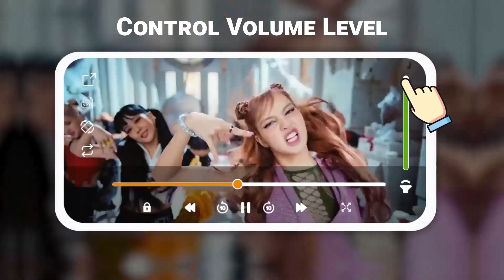Video Player - Media Player